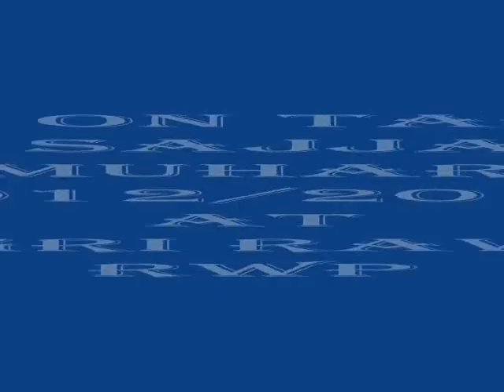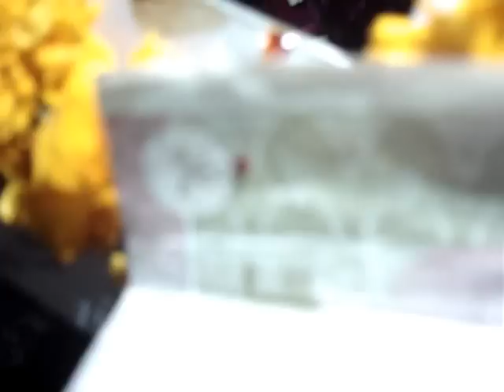Mojza on Taboot e Imam Sajjad a.s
Mojza on Taboot e Imam Sajjad a.s jo 24 Muharam ko Baad az Majlis Baramad hota hai jo next day 25 Muharam 2012/2013 Subah k Waqt Sarkar k Taboot per Khun (Blood) Behnay laga jo bhot Waziya Mojza tha jisay dekhnay k liay log bhot bari Tadat main dur dur se anay lagay/. SubhaanAllah Mashallah,,,